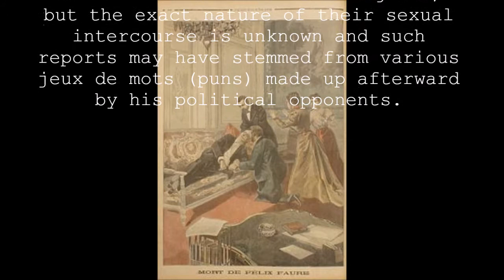The Death of Félix Faure, Seventh President of France (ft. Pink Guy)